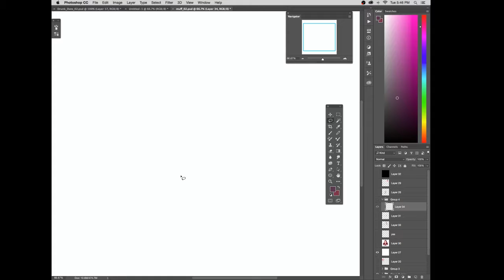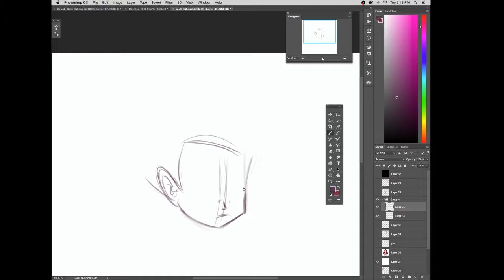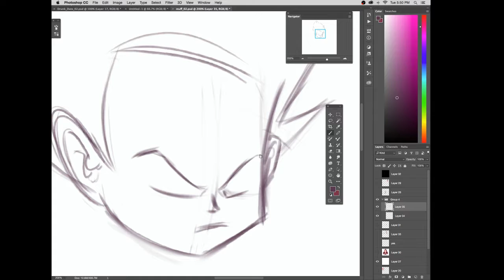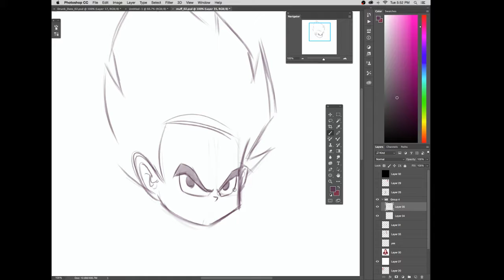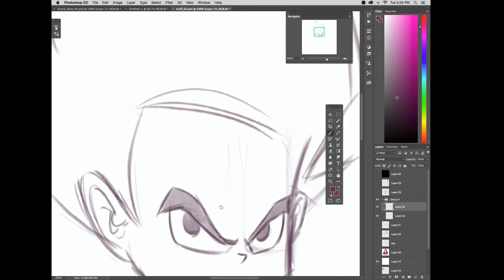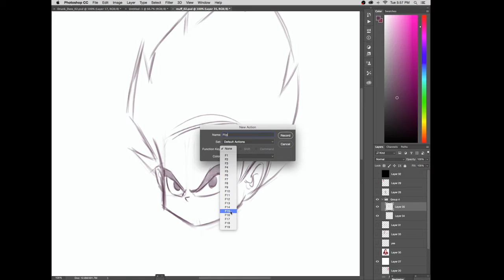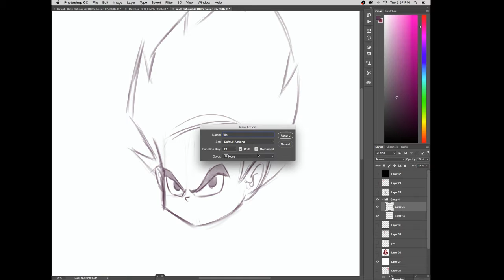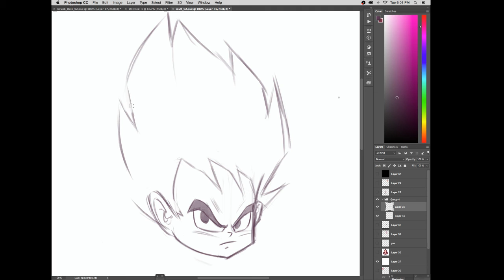1 (Part 1)